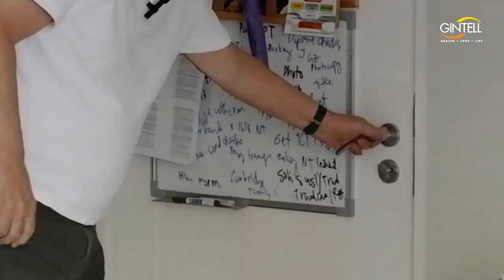GINTELL S7 Super Chair | Mr. Ronaldo Valdez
𝐄𝐱𝐩𝐞𝐫𝐢𝐞𝐧𝐜𝐞 𝐀𝐈 𝐕𝐢-𝐓𝐞𝐜 𝐇𝐮𝐦𝐚𝐧𝐢𝐳𝐞𝐝 𝐌𝐚𝐬𝐬𝐚𝐠𝐞 𝐓𝐞𝐜𝐡𝐧𝐨𝐥𝐨𝐠𝐲 𝐰𝐢𝐭𝐡 𝐌𝐚𝐬𝐭𝐞𝐫 𝐒𝐭𝐫𝐞𝐭𝐜𝐡 𝟐𝟑𝟎°

Seat like a celebrity with our S7SuperChair - Full Body Massage Chair.
Like lolosir, you can also enjoy the special features at the comfort of your own home.

Are you wondering what are the special features? Here it is:

✅ 𝙰𝙸 𝚅𝙾𝙸𝙲𝙴 𝙲𝙾𝙼𝙼𝙰𝙽𝙳
✅ 𝙻𝙰𝚃𝙴𝚂𝚃 𝟺𝙳 𝚁𝙾𝙻𝙻𝙴𝚁 𝙼𝙰𝚂𝚂𝙰𝙶𝙴
✅ 𝙰𝙸 𝙱𝙾𝙳𝚈 𝚂𝙴𝙽𝚂𝙸𝙽𝙶 𝚂𝚈𝚂𝚃𝙴𝙼
✅ 𝟸𝟶 𝙷𝙴𝙰𝙻𝚃𝙷𝙲𝙰𝚁𝙴 𝙿𝚁𝙾𝙶𝚁𝙰𝙼𝚂
✅ +𝟷𝟶 𝙲𝚄𝚂𝚃𝙾𝙼𝙸𝚉𝙰𝙱𝙻𝙴 𝙿𝚁𝙾𝙶𝚁𝙰𝙼𝚂
✅ 𝟻 𝙻𝙴𝚅𝙴𝙻 𝟺𝙳 𝙼𝙰𝚂𝚂𝙰𝙶𝙴 𝙸𝙽𝚃𝙴𝙽𝚂𝙸𝚃𝚈
✅ 𝚆𝙸𝚁𝙴𝙻𝙴𝚂𝚂 𝙿𝙷𝙾𝙽𝙴 𝙲𝙷𝙰𝚁𝙶𝙸𝙽𝙶
✅ 𝚂𝙿𝙰 𝙷𝙴𝙰𝚃𝙸𝙽𝙶 𝙱𝙰𝙲𝙺 & 𝙲𝙰𝙻𝙵
✅ 𝟹𝙳 𝚂𝚄𝚁𝚁𝙾𝚄𝙽𝙳 𝙱𝙻𝚄𝙴𝚃𝙾𝙾𝚃𝙷 𝚂𝙿𝙴𝙰𝙺𝙴𝚁
✅ 𝟺𝙳 𝚁𝙴𝙵𝙻𝙴𝚇𝙾𝙻𝙾𝙶𝚈
✅ 𝟸𝟹𝟶° 𝚃𝙷𝙰𝙸 𝙵𝚄𝙻𝙻 𝙱𝙾𝙳𝚈 𝚂𝚃𝚁𝙴𝚃𝙲𝙷𝙸𝙽𝙶
✅ 𝙻𝙴𝙶𝚂 𝙰𝙽𝙳 𝙰𝙽𝙺𝙻𝙴 𝚃𝚁𝙰𝙲𝚃𝙸𝙾𝙽